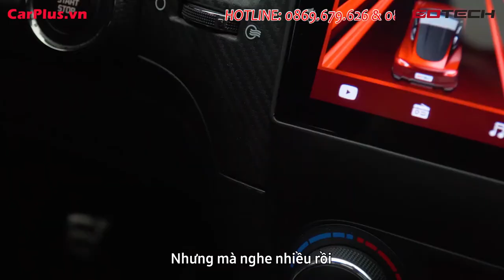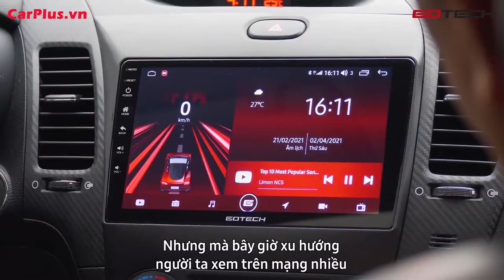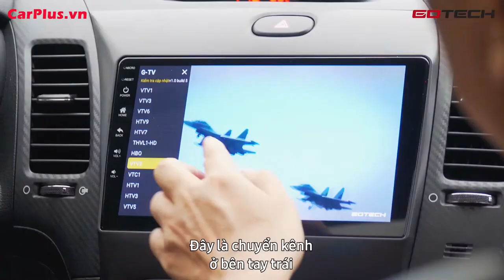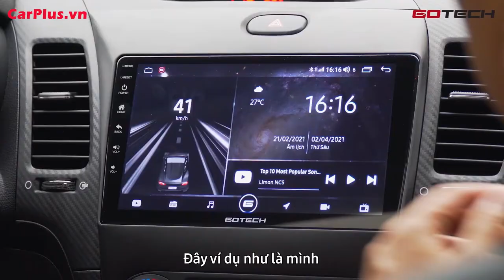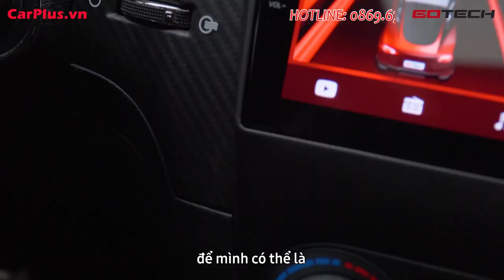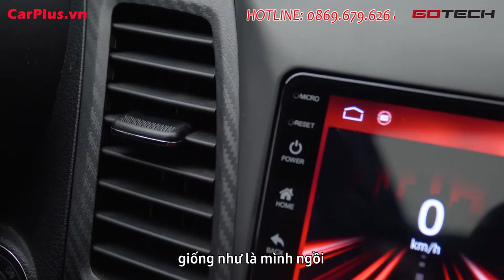Không còn "buồn tê tái" trên những hành trình dài với màn hình Android thông minh Gotech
"Buồn tê tái" là cảm giác mà rất nhiều bác tài phải trải qua khi lái xe đường dài mà không có một thiết bị giải trí nào ngoài chiếc đầu DVD cũ theo xe.
Thường xuyên phải lái xe đi công tác xa, nhà báo Ngô Bá Lục hiểu "sâu sắc" cảm giác này.
Tình cờ biết được qua sóng VOV giao thông, nhà báo Ngô Bá Lục đã tìm hiểu và quyết định lắp đặt màn hình Android giải trí đa phương tiện cho chiếc Kia Cerato của mình.
Hãy cùng CARPLUS.vn và anh Lục đi khám phá tính năng của chiếc màn hình ô tô thông minh Gotech GT8_Max trong video này.
Giờ đây với mỗi chuyến công tác công tác xa, anh Lục không còn cảm thấy chán và buồn ngủ tới mức "buồn tê tái" nữa.
Tìm hiểu về màn hình ô tô thông minh Gotech tại CARPLUS.vn